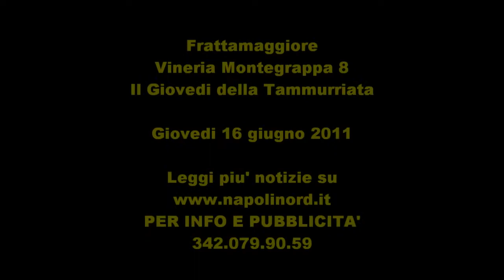NANO TV - FRATTAMAGGIORE. IL GIOVEDI CON LA TAMMURRIATA ALLA VINERIA MONTEGRAPPA 8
LEGGI PIU' NOTIZIE SU NAPOLINORD.IT - GIOVEDI 16 GIUGNO 2011 - Info NEA Cerbone Comunicazione 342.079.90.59